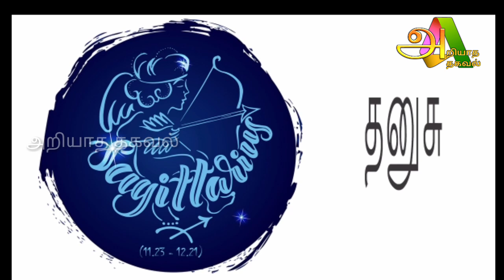இன்று மிக மிக அபூர்வமான நாள் !4 ராசிக்கு திடீர் அதிர்ஷ்டம் ! யார் அந்த ராசி தெரியுமா